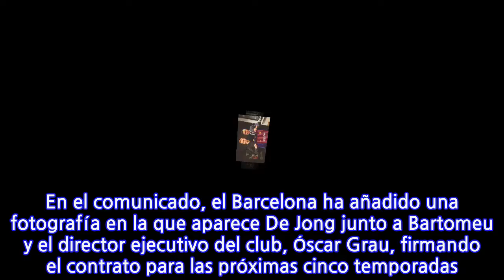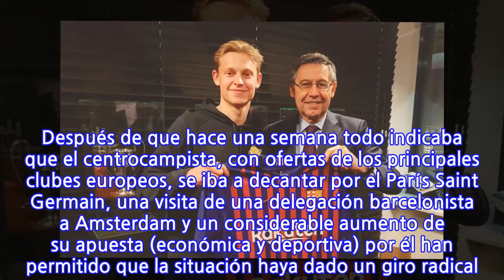Frenkie de Jong le da el “sí” al Barcelona por un jugoso traspaso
El FC Barcelona ha anunciado el fichaje del holandés Frenkie de Jong, de 21 años y procedente del Ajax de Amsterdam, para las próximas cinco temporadas. El acuerdo supone un traspaso de 75 millones de euros más 11 en variables y el mismo entrará en vigor a partir del próximo 1 de julio. De Jong juega de centrocampista, y era una de las prioridades de futuro del club azulgrana. El anuncio del Barcelona llega después de que este mismo miércoles el presidente Josep Maria Bartomeu, acompañado por altos ejecutivos del club, hayan viajado a Amsterdam con el objetivo de cerrar el fichaje. En el comunicado, el Barcelona ha añadido una fotografía en la que aparece De Jong junto a Bartomeu y el director ejecutivo del club, Óscar Grau, firmando el contrato para las próximas cinco temporadas. De esta manera, el Barcelona pone fin a uno de los culebrones de las últimas semanas asegurándose la contratación de uno de los jugadores que la secretaría técnica del club consideraba prioritario para el futuro del primer equipo. Después de que hace una semana todo indicaba que el centrocampista, con ofertas de los principales clubes europeos, se iba a decantar por el París Saint Germain, una visita de una delegación barcelonista a Amsterdam y un considerable aumento de su apuesta (económica y deportiva) por él han permitido que la situación haya dado un giro radical. El cambio de planes se conoció anoche a raíz de una información desvelada por el periodista Oriol Domènech, director de comunicación de la empresa de representación Media Base Sports, en ‘Catalunya Ràdio’, según la cual, el representante de De Jong, Ali Dursun, habría comunicado a los clubes interesados que el centrocampista tenía decidido firmar por el Barcelona. Considerado como una de la jóvenes perlas del fútbol continental, De Jong se caracteriza por su inteligencia táctica y una técnica envidiable. Frenkie puede actuar como pivote en una formación con tres centrocampistas, la habitual en el Barça, si bien también ha jugado de central e interior.